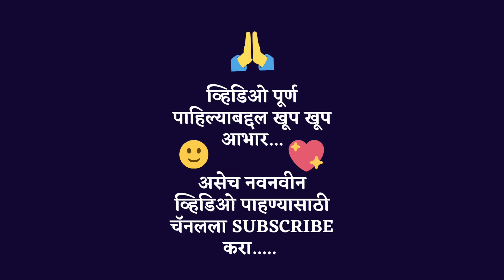माझं पॉकिट गेलं चोरीला 😥| सगळं गेलं चोरीला 😖 | भर गर्दीत झाली चोरी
माझं पॉकिट गेलं चोरीला 😥| सगळं गेलं चोरीला 😖 | भर गर्दीत झाली चोरी | @Life with Antara

तुम्हाला हा व्हिडीओ आवडल्यास लाईक, शेअर आणि कमेंट करायला विसरू नका.

नवीन व्हिडिओ

पॉकेट चोरी
ट्रेनमध्ये चोरी